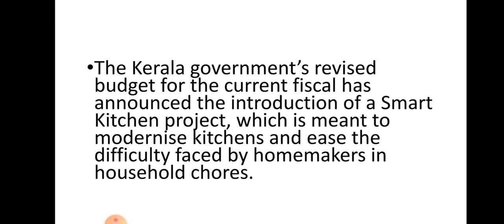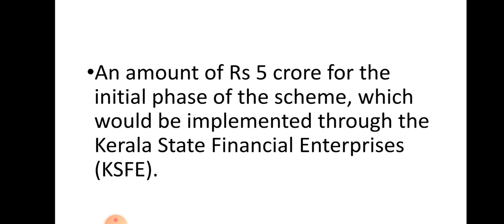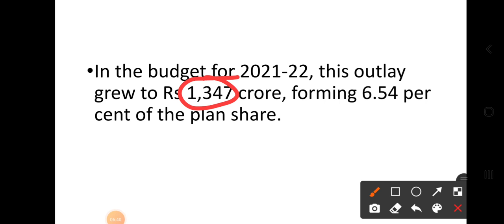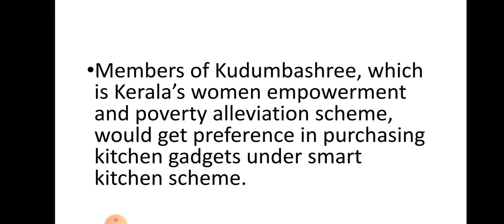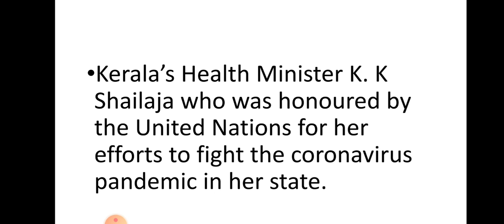SMART KITCHEN SCHEME